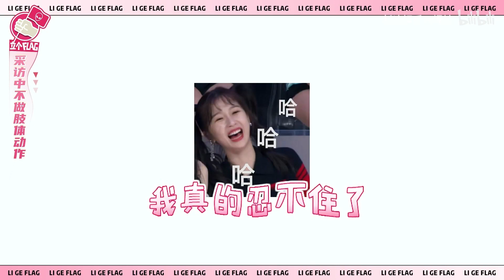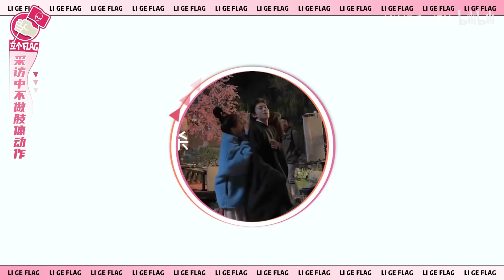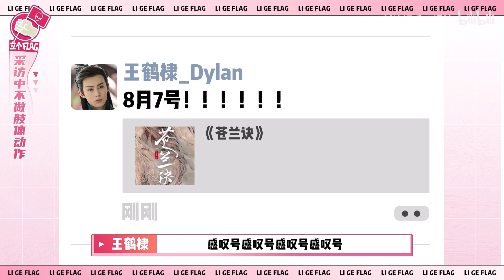王鹤棣现场学跳虞书欣女团舞《YES OK》，还不停模仿虞书欣嘟嘴撒娇，谁嗑疯了！!